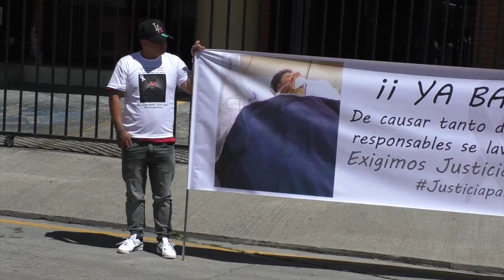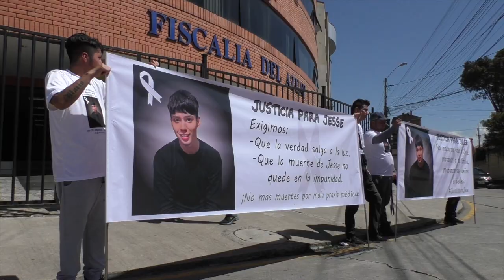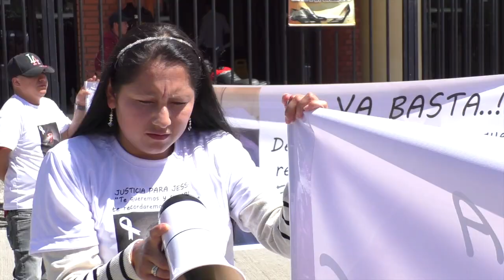Claman justicia por joven descendiente de san gerardenses que falleció por una cirugía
Un joven de 19 años, descendiente de una familia de migrantes de San Gerardo, se sometió a una cirugía de nariz en una clínica de Cuenca pero falleció. El pasado viernes, su hermano junto a otros familiares y amigos, hicieron un plantón frente al edificio de la Fiscalía del Azuay pidiendo se haga justicia. Dicen que en los próximos meses, vendrán más familiares desde el exterior para continuar con estos plantones.